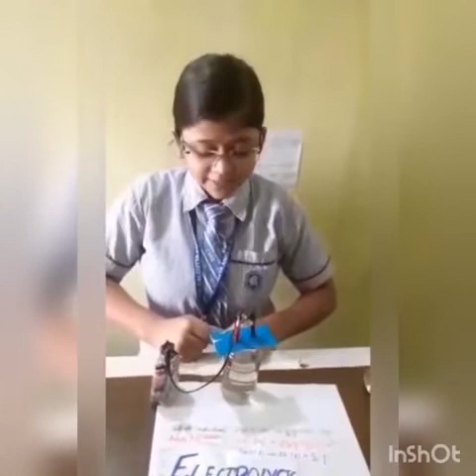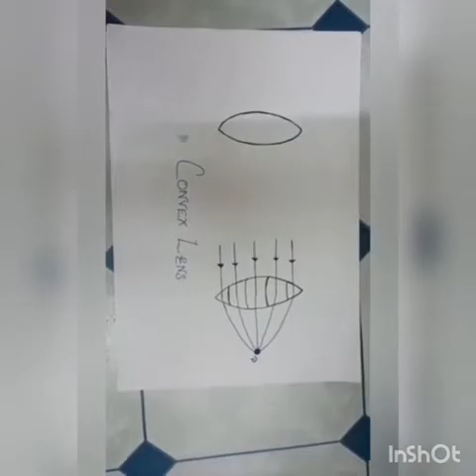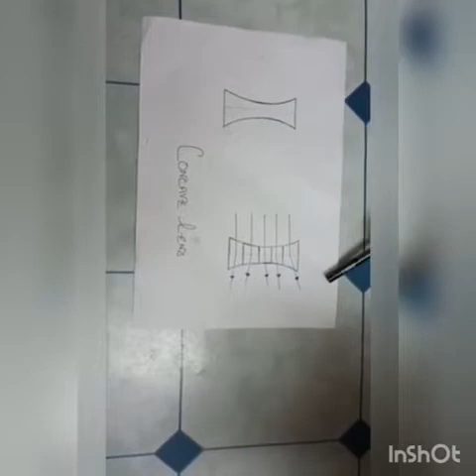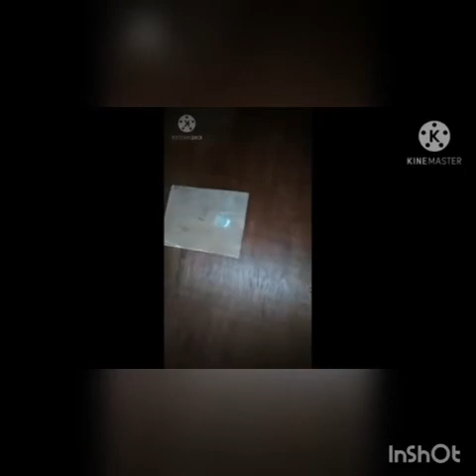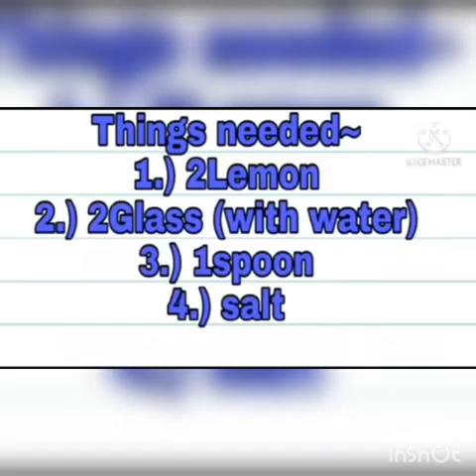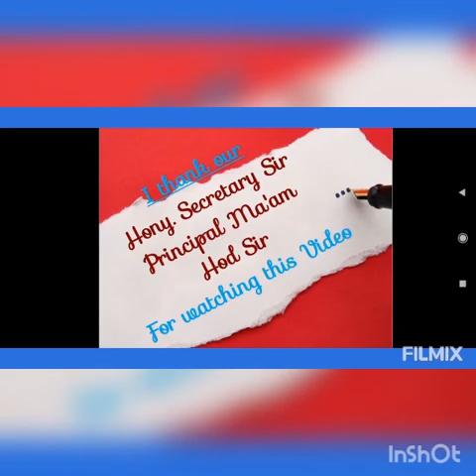VIRTUAL EXHIBITION 2020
The students of The Calcutta Anglo Gujarati School from the classes VII-X Boys and Girls have taken part in the virtual exhibition of Physical Science